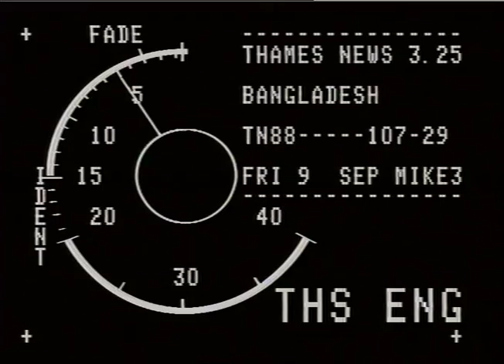PRAYING : Bangladeshis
THAMES NEWS 9.9.88. APPEAL BY BANGLEDESHI COMMUNITY IN EAST END,LONDON (40,000) FOR THE FLOODING VICTIMS IN BANGLADESH._x000D_
9.25 111/23_x000D_
10.25 98/38 [Good shots outside mosque]_x000D_
LUNCH 110/31 [ Good shots of inside mosque & people praying] AFT[3.25] 107/29_x000D_
INTERVIEW:ATAUR RAHMAN CHOUDHURY(Mosque Sec)..nothing for thl victims to drink & people are worried.. ._x000D_
Gv's Bangladeshi community inside & outside mosque; Collection for victims being walked round._x000D_
(c)ITN pi